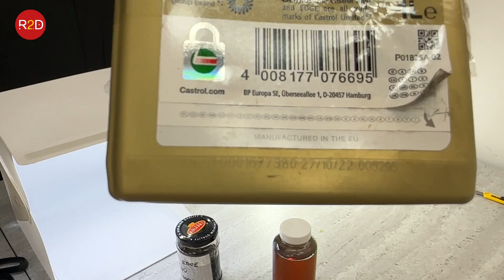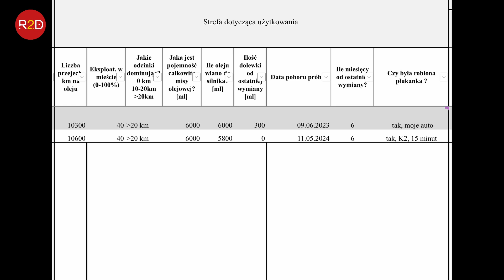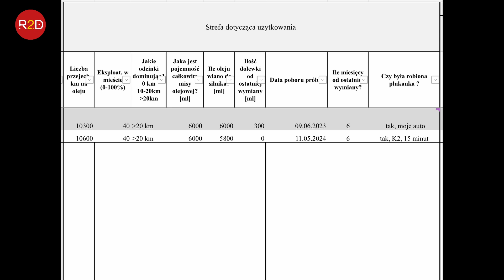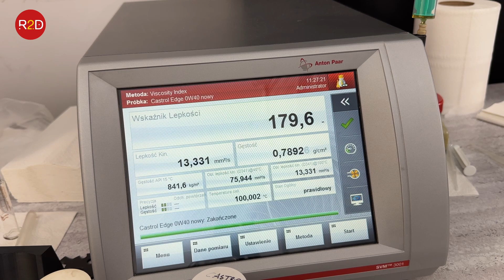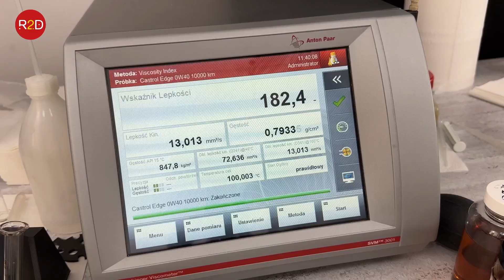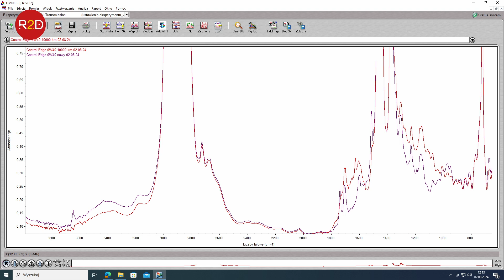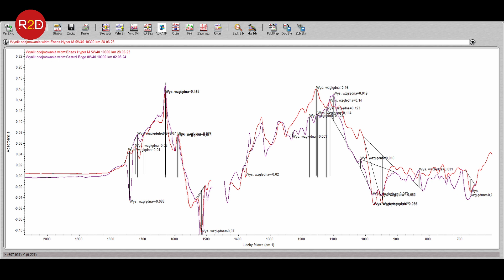Eneos czy Castrol? OW40 czy 5W40? Analiza oleju po 10 000 km, Saab 9-3, #204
Po zmontowaniu filmu Tomasz napisał jeszcze takie info:

"Dzień dobry, przypomniało mi się coś. Dodawałem 2x neutralizator e10 z K2, oraz preparat do czyszczenia wtryskiwaczy wlałem do baku z LM. Również 2 butelki zastosowałem.
Oczywiście na dwa Baki, w okresie 5 miesięcy jakoś. Ale z interwałem na tym castrolu to się pokrywa."

oraz tutaj